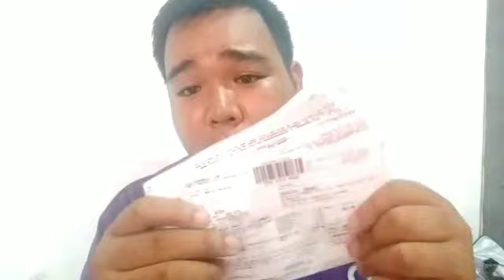LISTEN CAREFULLY TO WIN AMAZING PRIZES.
Godbless all.😍🤗🤩😘

Jumbo spider,
gagamba fight,
gagamba vs gagamba,
gagambang japan,
gagamba ph,
gagamba sa tenga,
gagambang samon,
gagamba hunting,
gagambang kuryente,
gagamba tarantula,
gagamba away,
gagamba animation,
gagamba arabo,
gagamba alaga,
gagamba avatar,
gagamba ang parada,
gagamba attack,
gagamba alamat,
gagamba bahay,
gagamba big,
gagamba black widow,
gagamba blog,
gagamba bisaya,
gagamba binebenta,
gagamba box,
gagamba bata,
gagamba bilutan,
gagamba bino,
pepito manaloto gagamba b,
gagamba collection,
gagamba cebu,
gagamba camel,
gagamba conditioning,
gagamba cartoons,
gagamba claro,
gagamba cage,
gagamba case,
gagamba contest,
gagamba catching,
gagamba derby cebu,
gagamba dance,
gagamba dalandan,
gagamba davao,
gagamba damang,
d na kita gagambalain,
gagamba egg,
gagamba eating,
empoy gagamba,
gagamba feeding,
gagamba finding,
gagamba farm,
gagamba f,
gagamba gamot,
gagamba giant,
gagamba games,
gagamba gma,
gagamba gabi,
gagamba galamay,
gagamba gagamboy,
gagamba galing china,
gagamba hanap,
gagamba house,
gagamba huli,
gagamba hari,
gagamba higante,
gagamba in japan,
gagamba isabela,
gagamba vitamins,
gagamba itim,
gagamba video,
i witness gagamba,
gagamba jumbo,
gagamba jamill,
gagamba jude,
gagamba king,
gagamba kmjs,
gagamba kuryente,
gagamba ko,
gagamba kamel,
gagamba karantola,
gagamba kinakain,
gagamba kinagat ang dila,
gagamba kulungan,
rated k gagamba,
gagamba labanan,
gagamba load,
gagamba laban sa gagamba,
gagamba lalagyan,
gagamba lason,
gagamba laban pustahan,
gagamba lego,
gagamba laban gagamba,
gagamba laguna,
gagamba l,
gagamba movie,
gagamba masbate,
gagamba medicine,
gagamba mariposa,
gagamba malakas,
gagamba marka dahon,
gagamba man,
gagamba magkatabi,
gagamba marami,
gagamba naghahanap,
gagamba nanganganak,
gagamba nakakatakot,
gagamba name,
gagamba na nanganganak,
gagamba nakakatawa,
gagamba na nakakatakot,
ng gagamba,
gagamba os,
gagamba orden,
gagamba order,
gagamba online,
gagamba orange,
gagamba prank,
gagamba ph feeding,
gagamba panlaban,
gagamba patayan,
gagamba philippines,
gagamba rumble,
gagamba red,
gagamba royal rumble,
gagamba ramboll,
gagamba red panther,
gagamba ruweda,
gagamba robot,
gagamba rare,
gagamba reload,
gambar ambulance,
gagamba sabong,
gagamba sa,
gagamba tournament,
gagamba tala,
gagamba tv,
gagamba talaan,
gagamba tiger,
gagamba tagalog,
gagamba trap,
gagamba tao,
gagamba toys,
gagamba unboxing,
gagamba uri,
gagamba usa,
gagamba vlog,
gagamba war,
gagamba wansapanataym,
wow gagamba,
gagambang x,
gagamba x,
gagamba yellow,
gagamba 123,
gagamba 1v1,
gagamba 100,
gagamba 100 pcs,
gagamba 10,
top 10 gagamba,
10 pinakamalaking gagamba,
top 10 gagamba fights,
123 na gagamba,
100 na gagamba,
gagamba 2019,
gagamba 2018,